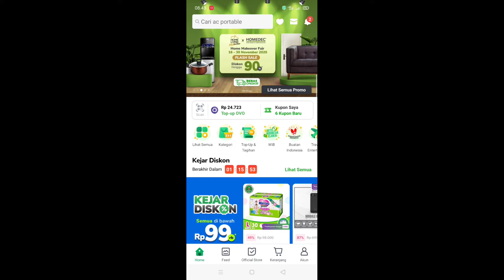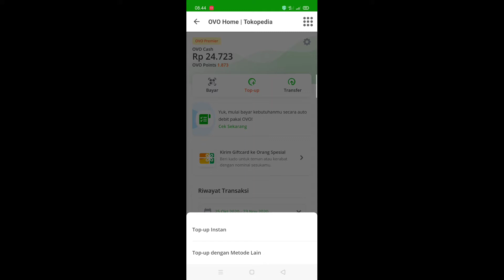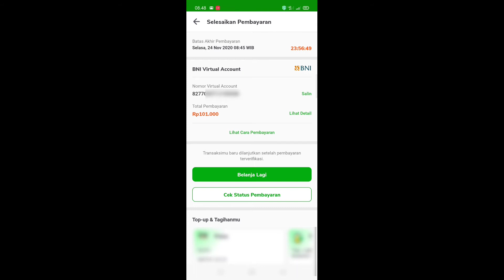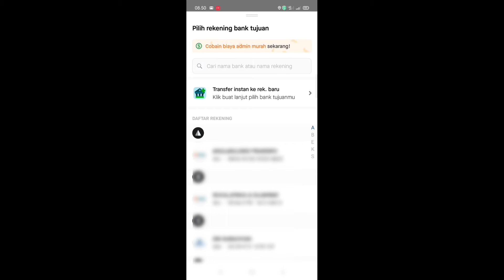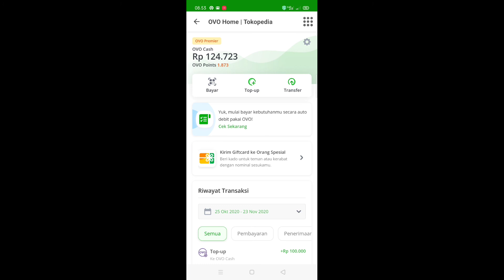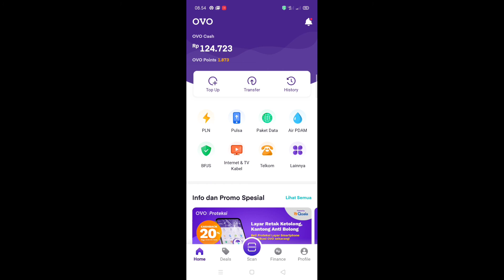Cara top up OVO melalui Gopay terbaru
Cara top up OVO melalui Gopay terbaru,bagi kalian yang bingung bagaimana cara topup atau isi saldo ovo melalui Gopay bisa melihat video ini..,di jamin 100% berhasil..